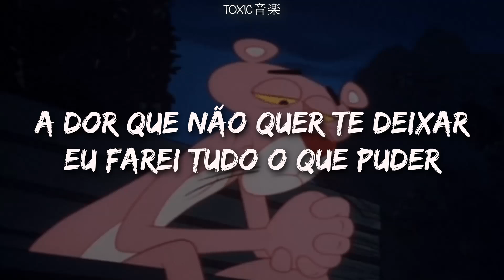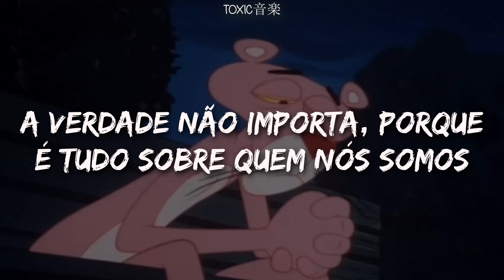se não lesse a tradução iria achar que era uma musica feliz | Toxic音楽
ﾟ¨ﾟﾟ･ ♫:..｡♡ﾟ¨ﾟﾟ･ﾟ¨ﾟﾟ･ ♫:..｡♡ﾟ¨ﾟﾟ･

♫:..｡♡ﾟ♫:..｡♡ﾟ♫:..｡♡ﾟ♫:..｡♡ﾟ

♡ Você quer ver a tradução da sua música favorita no canal? Faça seu pedido enquanto apoia a gente

📝 Letra:

You're not alone my friend
I thought you regret the way you bend
You just so was knew so much better
If I could make it end

The pain that won't leave you
I'll do all I can
I'm sorry that you feel this way
I think I understand
But there's no words to say

The truth doesn't matter
Because it's all just who we are
Caught in continue
You are my big bad stars